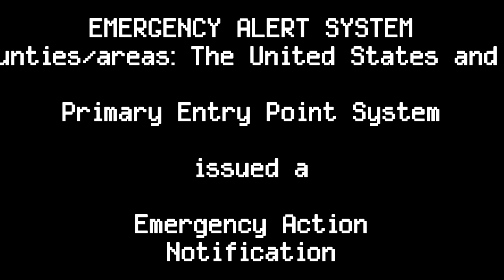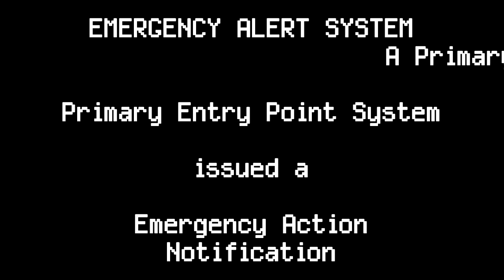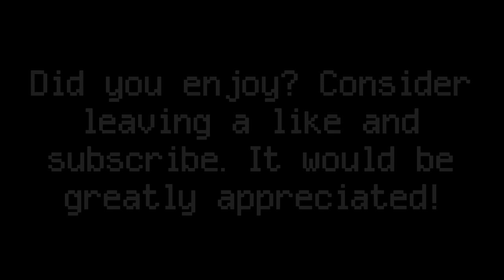Nuclear Simulation: EAS Scenario (No Sirens Version)